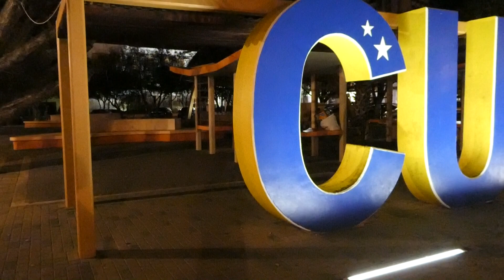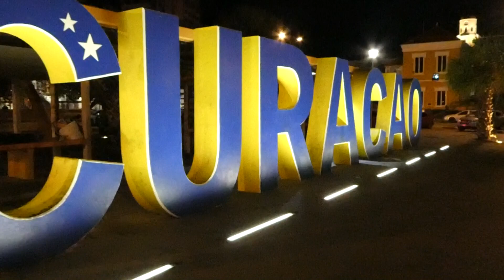VLOG #4 | NAAR BANDA ABOU EN GOALS4KIDS MET JETRO WILLEMS EN LEROY FER | CURAÇAO | SEAN HUGHES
Yo! Leuk dat je kijkt naar een nieuwe vlog op mijn YouTube-kanaal.

In deze vlog neem ik jullie mee naar Banda Abou, Punda en het pre-kick-off event Goals4Kids dat o.a. werd georganiseerd bij CVV Willemstad voor verschillende jeugdvoetbalteams van het eiland, allemaal voor een goed doel.

**Mededeling:**
Er waren wat problemen tijdens het uploaden van deze vlog, dus zowel de intro als de autro zijn niet helemaal goed doorgekomen, maar gelukkig is de vlog verder goed te volgen.